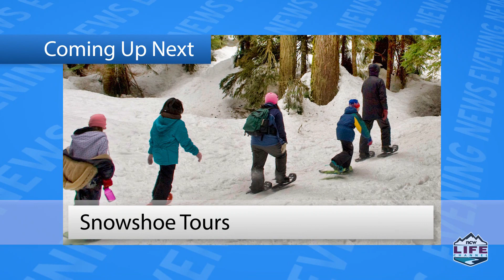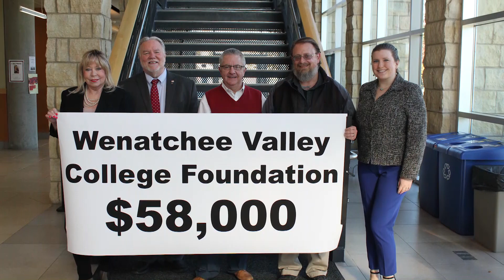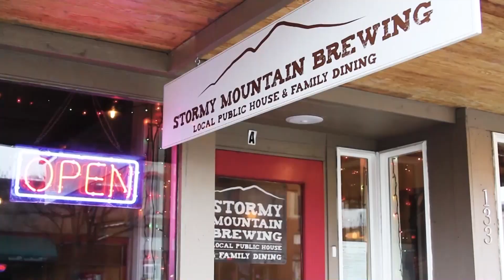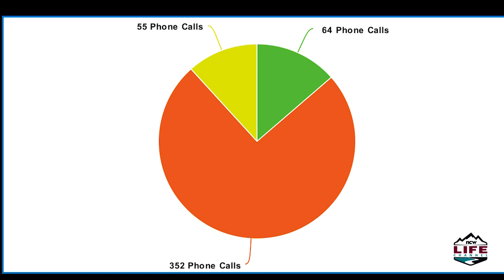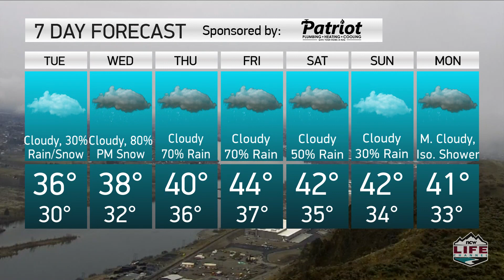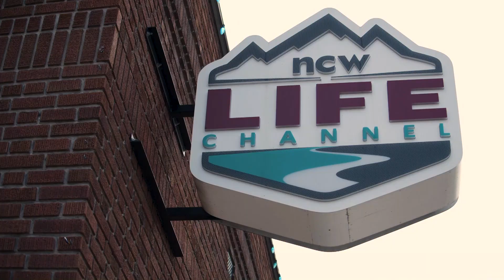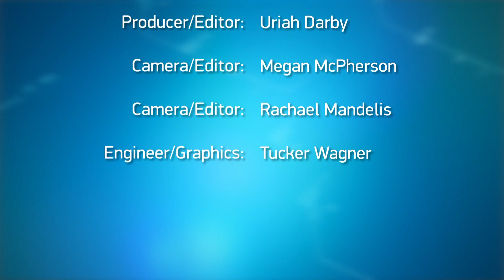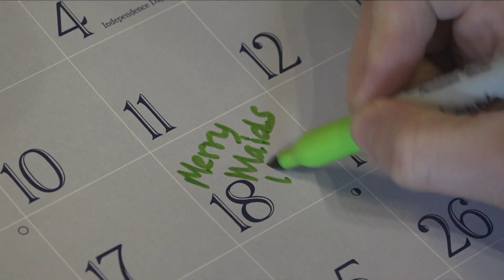NCWLIFE Evening News January 201, 2020